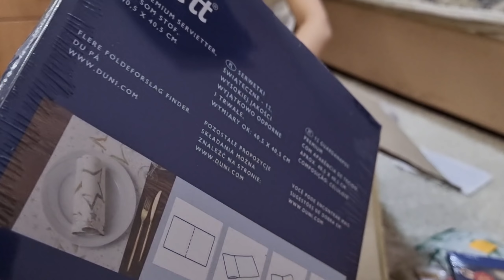ШИКАРНАЯ ПОСЫЛКА ИЗ ПОРТУГАЛИИ ОТ ТАТЬЯНЫ🤩💫НОВОГОДНЕЕ НАСТРОЕНИЕ ПОДЪЕХАЛО🎄📦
❤канал Татьяны❤